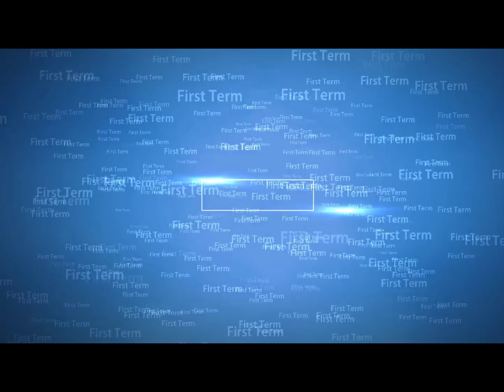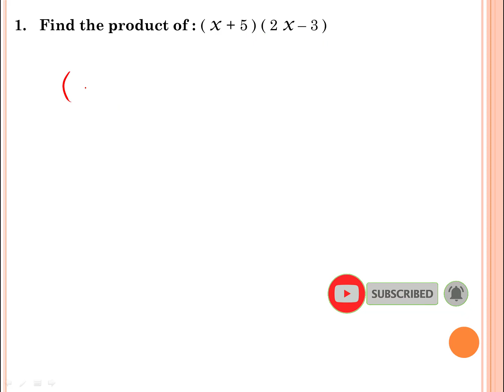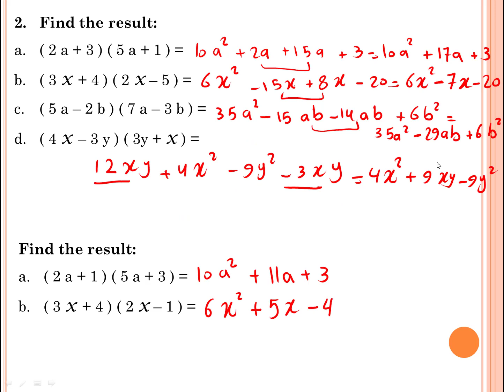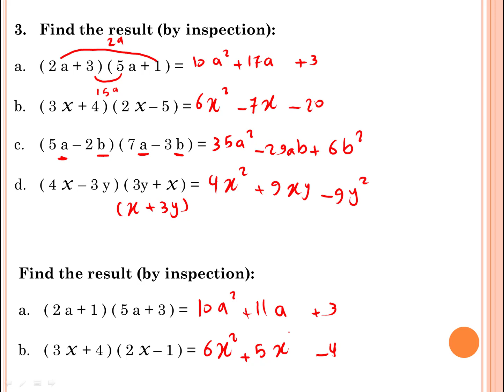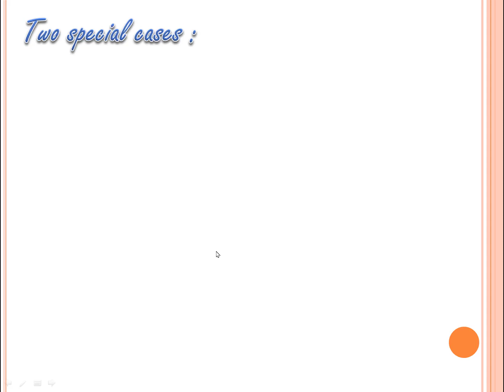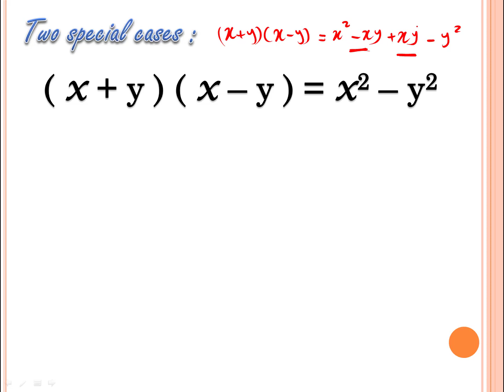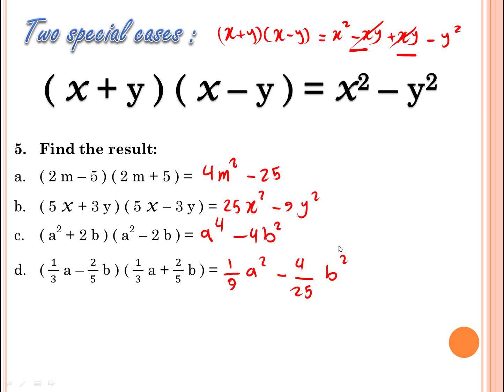Lesson 6 : Multiplying a Binomial by an Algebraic Expression (Part 1)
الدرس السادس : ضرب مقدار ثنائي  في مقدار جبري  الصف الأول الاعدادي لغات الجزء الأول

Maths for preparatory 1

Mr. Shehab